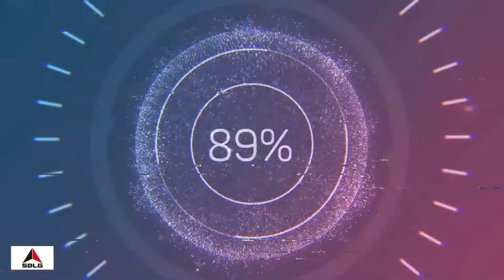ALAT BERAT TERBAIK DAN TERHANDAL!!!!!!!!!!!!! SDLG WHEL LOADER IN ACTION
sdlg loader specifications
sdlg loader review
sdlg loader prices
sdlg loader 958l
sdlg loader specs
sdlg loader engine
sdlg loader spare parts
sdlg loader bucket capacity
sdlg loader attachments
sdlg loaders australia
sdlg backhoe loader
sdlg backhoe loader b877 specs
sdlg backhoe loader b877
sdlg backhoe loader b877f
sdlg backhoe loader price
sdlg loader cost
sdlg loader canada
sdlg loader china
sdlg loader codes
sdlg wheel loader china
sdlg loader parts catalog
sdlg compact loader
sdlg loader dealer
sdlg wheel loader engine
sdlg front end loader
sdlg loader for sale
sdlg loader forum
sdlg loader for sale canada
sdlg loader full form
sdlg loaders for sale australia
sdlg front loader
sdlg wheel loader for sale
used sdlg loader for sale
sdlg indonesia
sdlg loader india
sdlg loader in canada
sdlg wheel loader indonesia
sdlg loader price in india
sdlg wheel loader india
sdlg loader for sale in canada
sdlg wheel loader price in india
sdlg wheel loader price in kenya
sdlg loader lg958l
sdlg loader l918f
sdlg loader l933
sdlg loader l'936
sdlg loader l958f
sdlg loader lg953n
sdlg wheel loader lg936l
sdlg wheel loader l958f
loader sdlg
sdlg loader manual
sdlg loader models
sdlg wheel loader service manual
sdlg wheel loader malaysia
sdlg loader ontario
sdlg loader price
sdlg loader parts
sdlg loader price canada
sdlg loader price philippines
sdlg loader problems
sdlg loader photo
sdlg loader reviews
sdlg wheel loader reviews
sdlg loader sizes
sdlg wheel loader spare parts
sdlg 958 wheel loader specs
sdlg 936 wheel loader specs
sdlg loader transmission
sdlg 3 ton loader
sdlg loader uk
used sdlg loader
sdlg loader video
sdlg loader volvo
sdlg loader wiki
sdlg wheel loader
sdlg wheel loader l956f
sdlg loader youtube
sdlg lg936l
sdlg l956f
sdlg 3 ton wheel loader
sdlg 5 ton wheel loader
sdlg loader 918
sdlg loader 958
sdlg loader 918 price
loader sdlg 936
sdlg 938 loader
loader sdlg 936l
sdlg 956 l loader